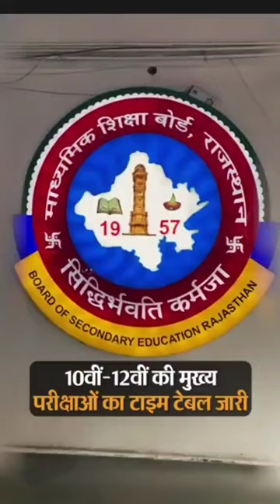secondary education rajasthan ajmer exam date rajasthannews ajmerboard exam (10-12th class)